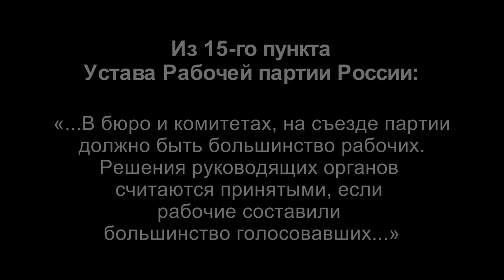Рабочий Рустем Хабиров на митинге против пенсионной реформы. Лениногорск. 28.07.2018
Рустем Хабиров Рабочий НГДУ "Лениногорскнефть" - машинист компрессорных установок Лениногорского газового цеха, сторонник Рабочей партии России выступил на митинге против пенсионной реформы. Лениногорск республики Татарстан. 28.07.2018.

Веб-сайт

Желающие помочь Фонду Рабочей Академии могут перечислить пожертвования на карту Сбербанка:
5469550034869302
Михаил Васильевич П.